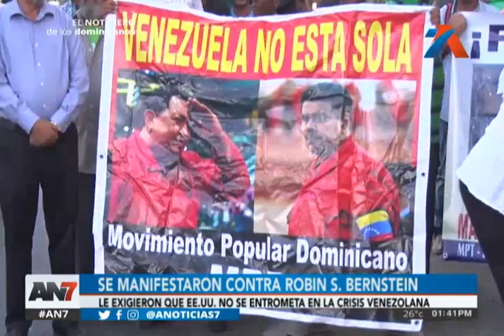Se manifiestan en contra de la embajadora Robin Bernstein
Exigen que los Estados Unidos, no se entrometa en la crisis venezolana

Las protestas fueron realizadas por porte de los representantes de la izquierda dominicana, en frente de la embajada de los Estados Unidos.